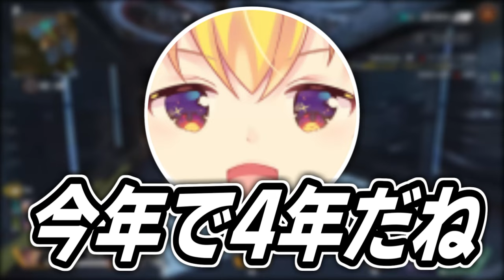【ドッキリ】戦ってるフリして0ダメージドッキリしたらハプニングが起きたwww【エーペックスレジェンズ】【とぺいん・れい】